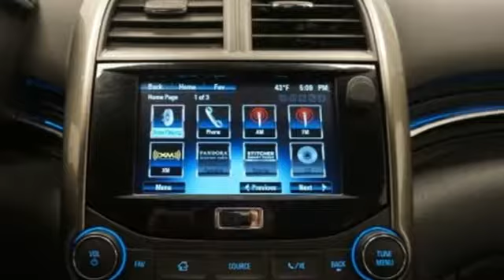Used 2013 Chevrolet Malibu Albany NY Schenectady, NY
Year: 2013
Make: Chevrolet
Model: Malibu
Trim: LT
Engine: 2.5L 4-Cylinder DGI DOHC VVT
Transmission: 6-Speed Automatic Electronic with Overdrive
Color: White
Interior: Jet Black/ Titanium
Mileage: 75123
Stock #: 2U3899
VIN: 1G11C5SA9DF319360
Jet Black/ Titanium w/Premium Cloth Seat Trim. LT Clean CARFAX.brbrbr22/34mpg Recent Arrival! 34/22 Highway/City MPGbrbrAwards:br * JD Power Dependability Study * 2013 IIHS Top Safety Pick * Ward's 10 Best EnginesbrbrAll DePaula Pre-Owned vehicles receive a rigorous 172-point inspection and a fresh oil change before we approve them for retail sale! All vehicles will qualify for extended service contracts, or may have special finance rates available, just ask your sales consultant for details or call Please feel free to view our entire inventory @ selected vehicle options are subject to final customer verification before final purchase price, Depaula assumes no liability for options or equipment that are misquoted due to software complication, or human error brbrReviews:brbr * Upscale interior; advanced high-tech features; composed and comfortable ride; Eco model's high fuel economy. Source: Edmunds

Address:
785 Central Avenue